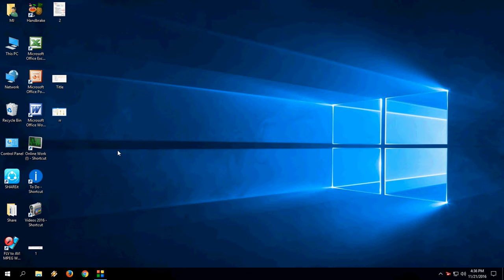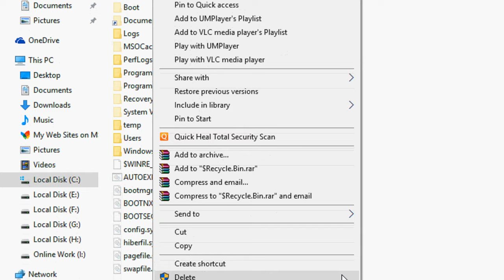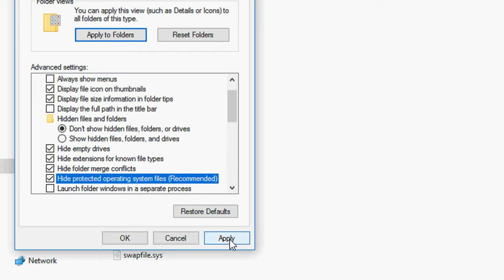Clear Hidden Junk/Temp Files from All Drives in Windows 10/8.1/7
Delete all hidden junk files from every drive in windows PC